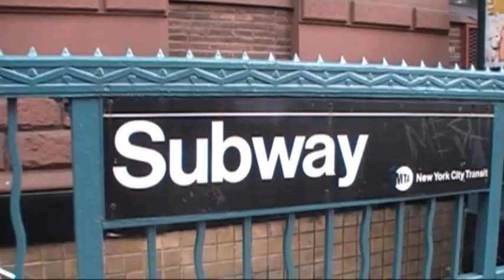MUSIC VIDEO ZONE